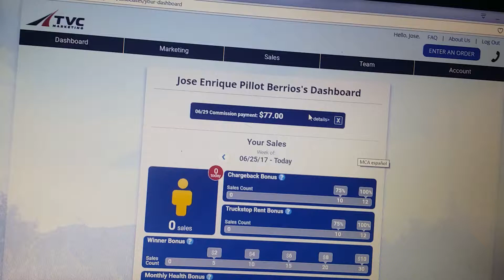josenriquepillotberrios | MCA | Motor Club of America | Commission payment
JOIN MCA™ ✪✪✪

For each referral you make $80!